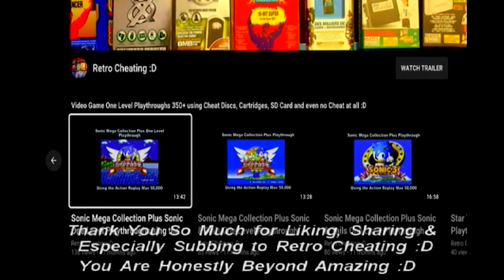Vigilante 8 One Level Playthrough using a N64 Cheat Code :D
This is a one-level playthrough of Vigilante 8 using the classic cheat code method of using your controller buttons to create various cheats :D

The type of cheat code I will be using today is basically:

When you are on the main menu: go to options: password & use your controller to enter the following :D

Max Health: living_forever & press the a button & enjoy :D